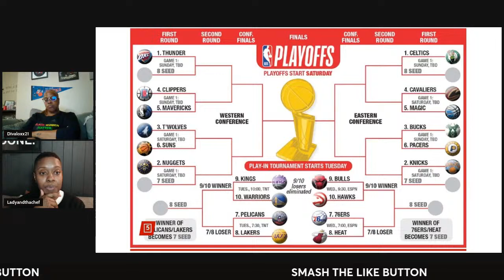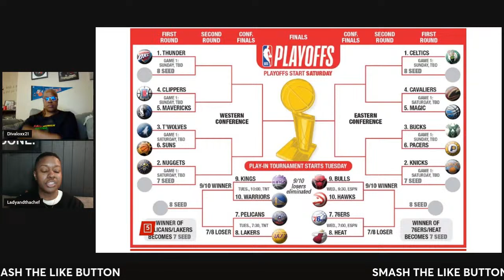New York Knicks Playoff Talk: Round 1 Philly or Miami?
What's up everyone! Welcome back to another episode of 2 Knicks Chicks. On today's episode we will discuss the Knicks season, potential first round matchups, Knicks expectations this year, and more. As always thank you for tuning in and watching. Oh, and don't be scared to drop us a comment.

Catch us
Tuesday @ 6:30pm
Thursday @ 6:30pm
Saturday @ 10:30am